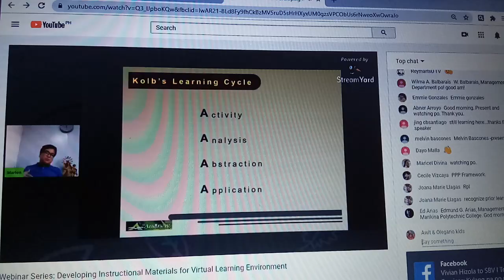October 31, 2020(4)